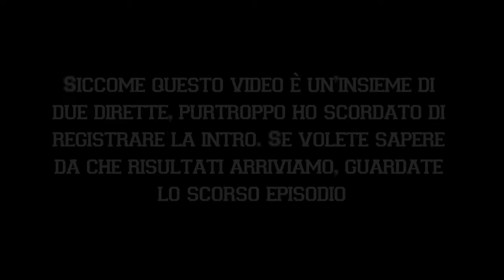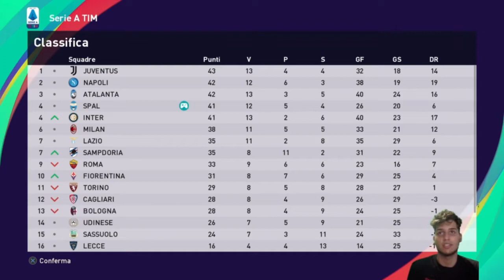UNA SVOLTA INATTESA - PES 2021 Campionato Master SPAL Ep.20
Benvenuti a tutti! Eccoci di fronte ad un video del Campionato Master su PES 2021! Ci troviamo di fronte ad un episodio bollente! Inizia il calciomercato, affronteremo il Milan in campionato e l'Inter agli ottavi di Coppa Italia... Sarà veramente difficile, ma si prospettano fuoco e fiamme.